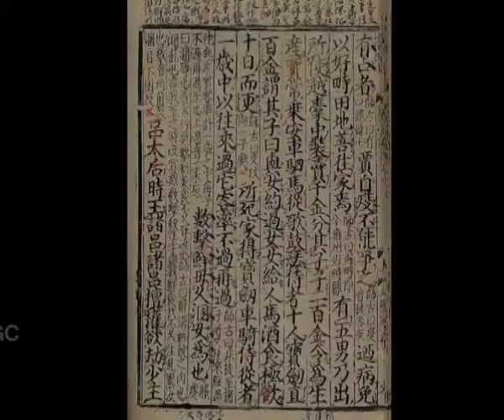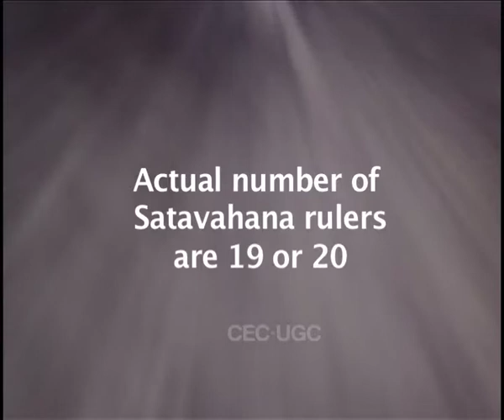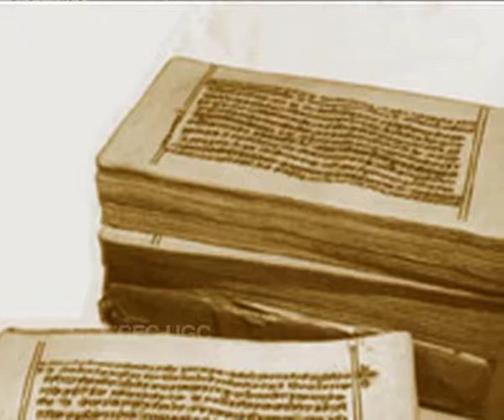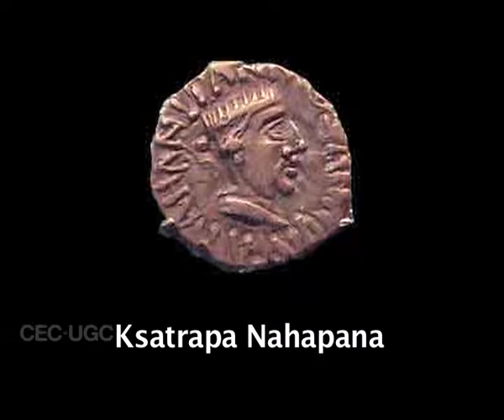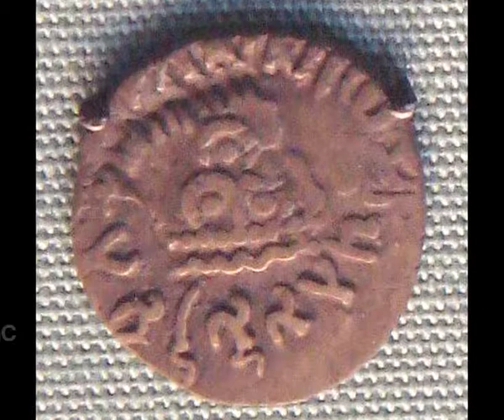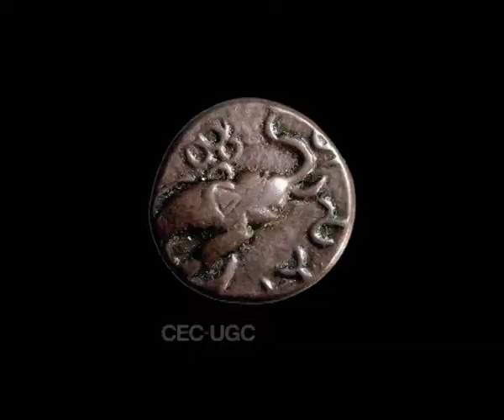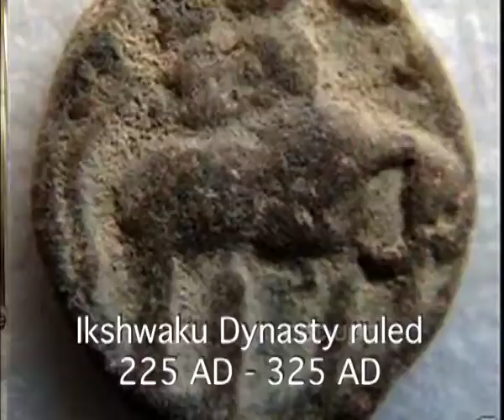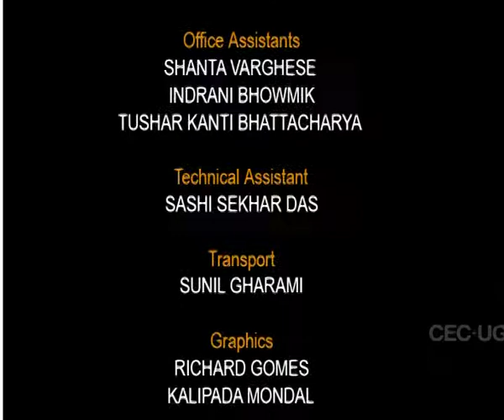Post Mauryan Developments - III